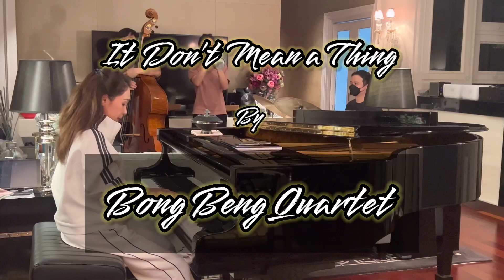It Don't Mean a Thing: Duke Ellington by Bong Beng Quartet.